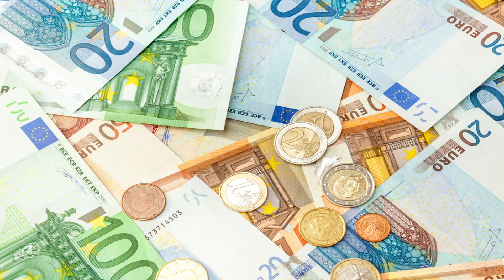italy new video(2020) ইতালিতে কেন আসবেন জানুন সবকিছু//By Boss Bangla Alamgir Kabir###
ইউরোপের একমাত্র দেশ ইতালি যা বিশ্বের বিভিন্ন দেশ জাতি ও মানুষের কাছে অভিবাসন নিতির সহজ নিরাপদ স্থান। আর তাই ইতালিকে বিশ্বের সবচেয়ে বড় ভিনদেশ থেকে আশা মানুষের আশ্রয়ের দেশ বলা হয়।  ইতালিতে রয়েছে অভিবাসীদের জন্য আশ্রয় করিডোর,বাসস্হান, চিকিৎসা খ্যাদ্য,শহ কাজ শেখার বহু  সুযোগ ও কাজ শেখা অবস্থায় মাসিক বেতন শহ পতিটি মানুষের ইচ্ছে মতো বিভিন্ন ধরনের কাজ শেখার সুন্দর  পরিবেশ। যা একজন সাধারন মানুষে জন্য আনন্দের বিষয়। এবং ইতালিই প্রবাসী বাংলাদেশিদের জন্য সেরা।।।

///Alamgir shekh///

Whatsapp https :://
///Alamgir kobir///

Instagram https :://ো
## kobir 5528##

///Boss  Bangla //

এবং যে কোন বিদেশ নিয়ে আপনারা কমেন্ট করতে পারেন আমরা পতিটি কমেন্ট এর উত্তর দিয়ে থাকি।

 Boss Bangla দেখার জন্য আপনাকে অসংখ্য ধন্যবাদ,,, ভালো থাকবেন।।।